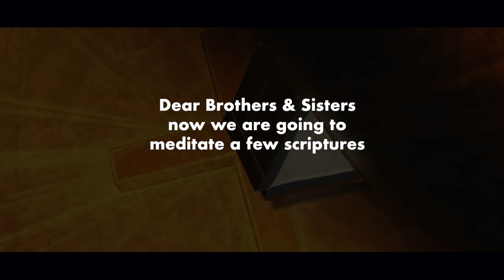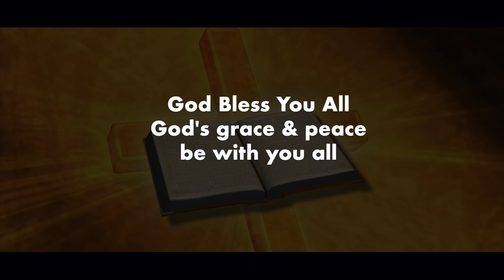Bed Time Blessing | Night Time Promise | Sheena Paul | Blessing Words | Jan 27th, 2021